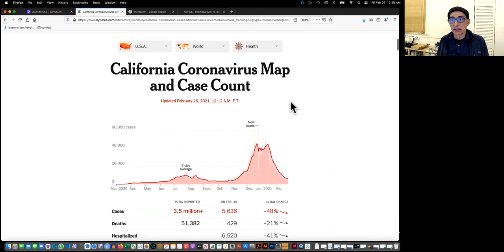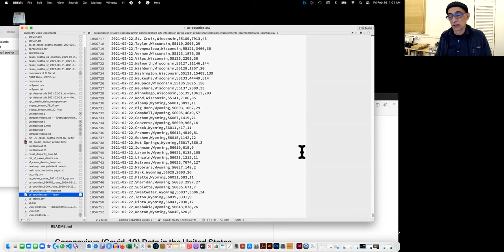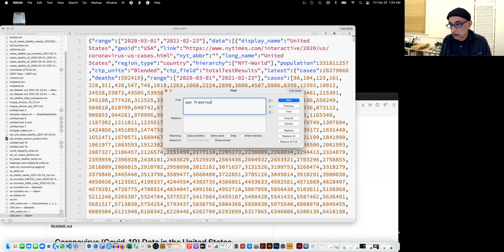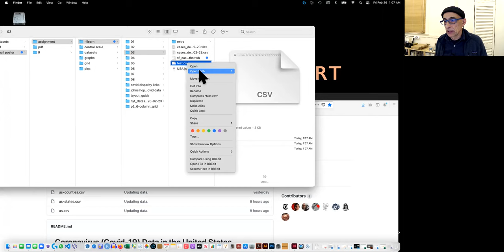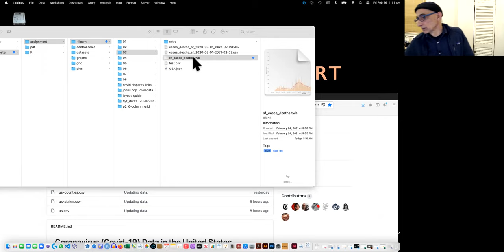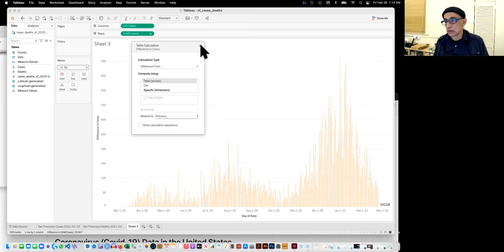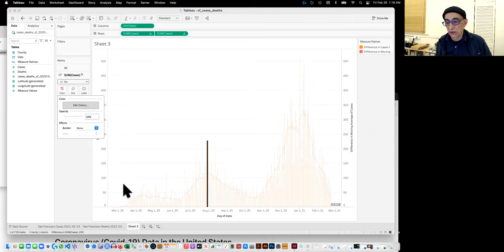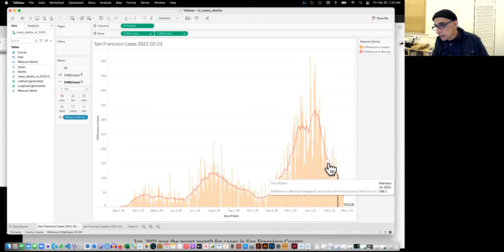3 -- SF County covid cases bar chart with 7-day moving average line -- Tableau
This data is also from NYT's GitHub file -- us-counties.csv
But... it includes about 350 days times about 3000 US counties, so the file is more that a million rows! I had to combine data from other files found online instead. See iLearn assignment for details.